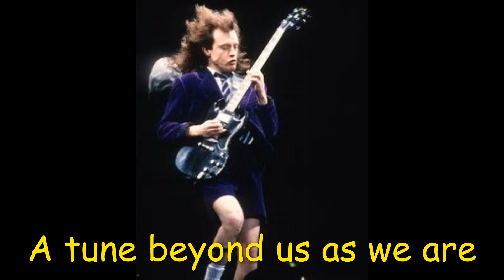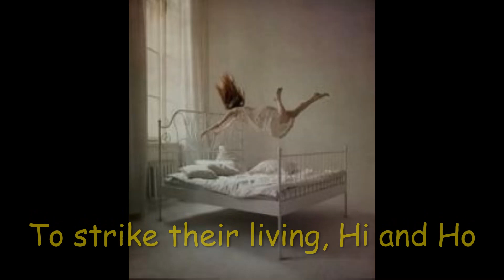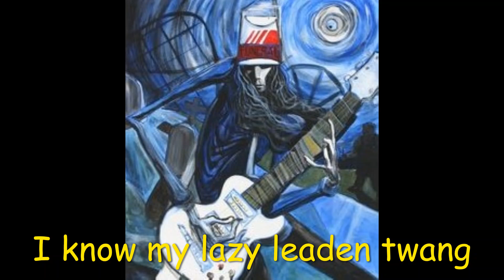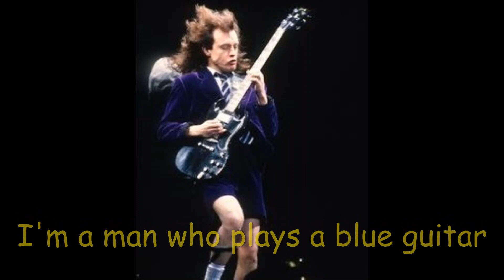Blue Guitar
A cheeky little take on Wallace Stevens' long and esoteric poem "The Man With The Blue Guitar"